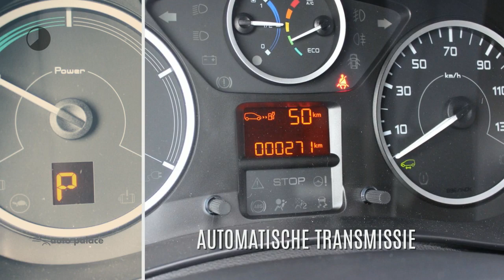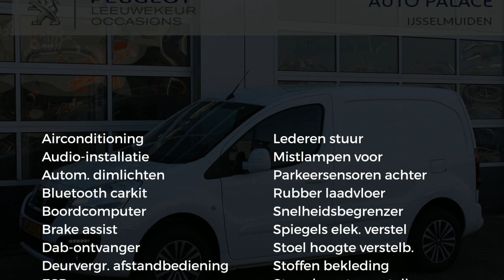Peugeot Partner Electric GB FULL ELECTRIC 122 L1 67PK 3-ZITS PREMIUM|NAVI|PARK SEN|LAADKABEL